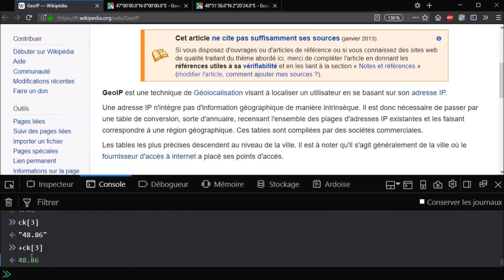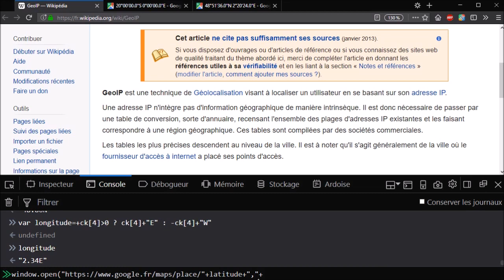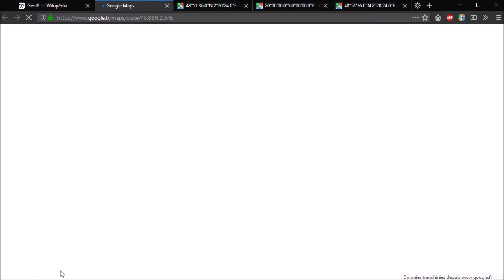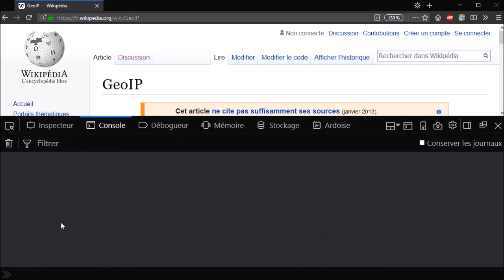JavaScript - Géolocalisez votre ordinateur à partir d'une page Wikipédia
A partir d'une page Wikipédia quelconque, nous allons créer une fonction qui  affichera dans Google Maps la géolocalisation de votre ordinateur.

Pour cela nous aurons besoin de récupérer et d'analyser les informations d'un des cookies déposés par le site Wikipédia.

DES IDÉES OU DES THÈMES A ABORDER ? LAISSEZ-MOI UN COMMENTAIRE !